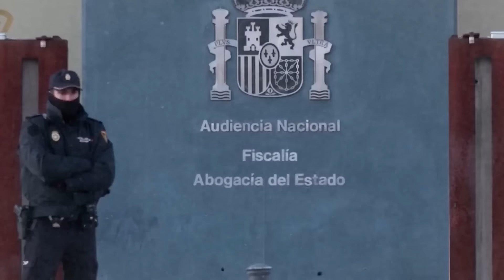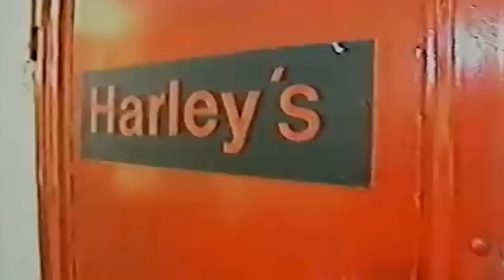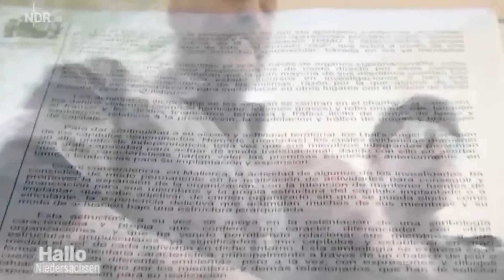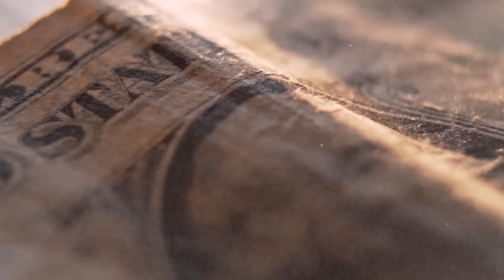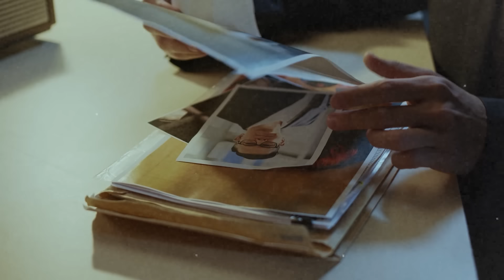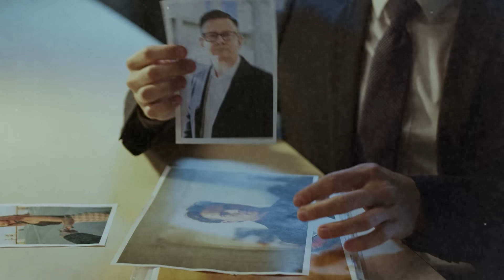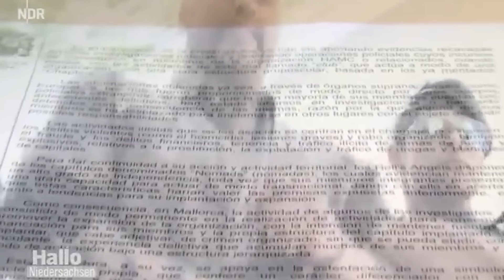Frank Hanebuth und der Freispruch - Die Wahrheit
Heute befassen wir uns mit der Geschichte von Frank Hanebuth. Der Ex Hells Angels Präsident musste sich vor kurzem noch einem Prozess stellen der sich länger als 10 Jahre streckte.

Würde Hanebuth vor Gericht schuldig gesprochen werden würden ihn mehr als 10 Jahre Haft erwarten doch es erfolgte ein Freispruch